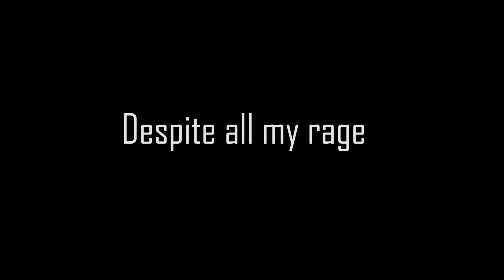Using redeemed Lucky arrow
spent 4 hours to get max